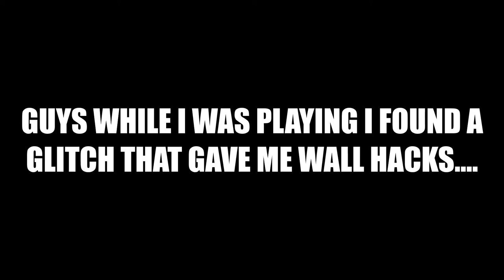This GAMEBREAKING GLITCH gave me HACKS in KRUNKER!!